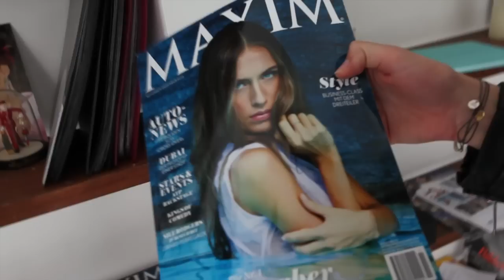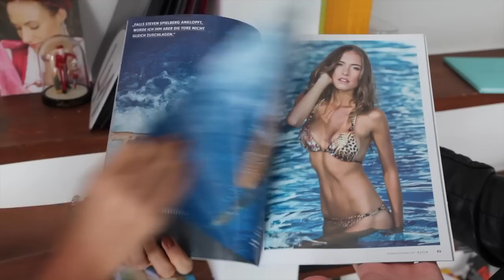Easywriters TV – Exklusive Homestory mit Alena Gerber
Sie ist eines der meist gebuchtesten Models in Deutschland und wurde vor Kurzem von der Maxim zur heißesten Frau des Jahres gewählt. Wir haben Alena Gerber für ein Hi5 Special besucht! Als erstes Kamerateam weltweit durften wir bei ihr zuhause filmen.